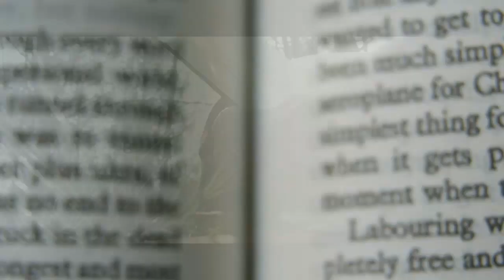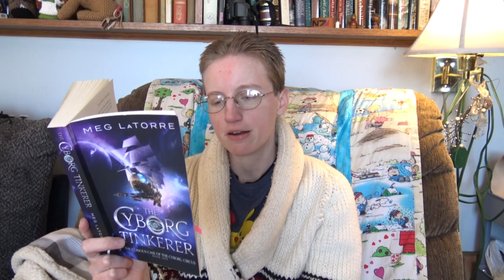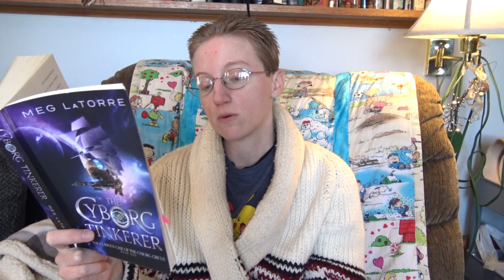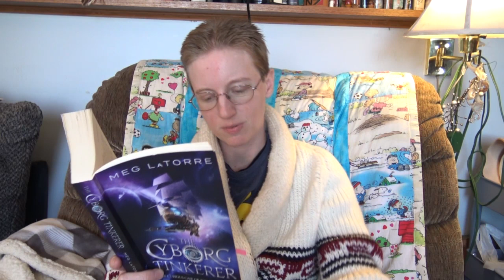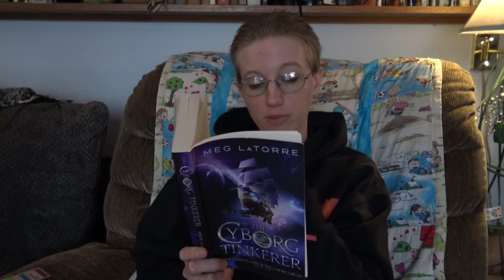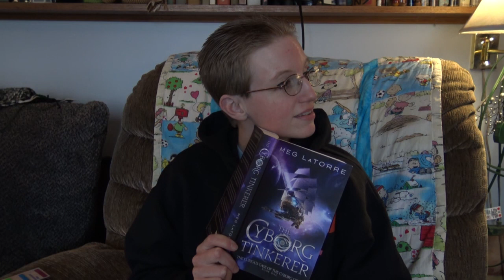Cyborg Tinkerer Readalong part 2 ~ The Sexy Circus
Welcome back to Cirque Du Borg for more cyborgs, more tinkering, and more lusting after various people... except some people who Gwen doesn't want to lust after for some reason. Look. don't ask questions.

What we are NOT gonna do is pick on, harass, or otherwise bully the author. Please do not leave her one star reviews unless you have read the book, because that's just rude!